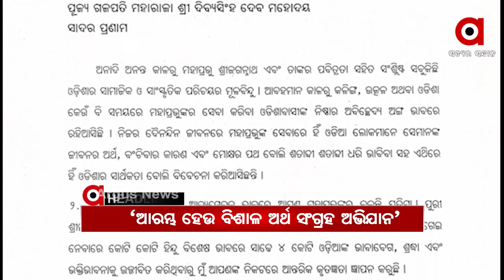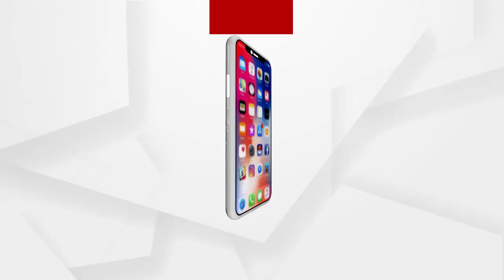Headlines 7am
ବଡ଼ ବଜାର ଥାନା ଲକ୍ଷ୍ମୀନୃସିଂହ ସାହିରେ ବୋମାମାଡ଼ ଘଟଣାର ପର୍ଦାଫାସ...
ପ୍ରସାଦ ସେବନ କରି 50ରୁ ଉର୍ଦ୍ଧ୍ବ ଅସୁସ୍ଥ.
ବଡ଼ଦେଉଳ ପାଇଁ ଆରମ୍ଭ ହେଉ ବିଶାଳ ଅର୍ଥ ସଂଗ୍ରହ ଅଭିଯାନ...
ରାଜ୍ୟରେ ଶିଳ୍ପାୟନ ଆଶାରେ ମରୀଚିକା...
ବି ଜଳୁଛି ଶିମିଳିପାଳ...
ବାଲି ଜଗିବ ଡ୍ରୋନ...
ସ୍ବାସ୍ଥ୍ୟମନ୍ତ୍ରୀଙ୍କ ଜିଲ୍ଲାରେ ଅସୁସ୍ଥ ସ୍ବାସ୍ଥ୍ୟସେବା...